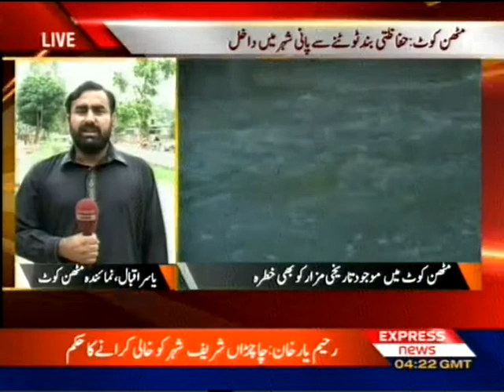Flood in Rajanpur and kotmithan10.mp4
live covereg Express news Yasir iqbal from Kotmithan contect num 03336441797
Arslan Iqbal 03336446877